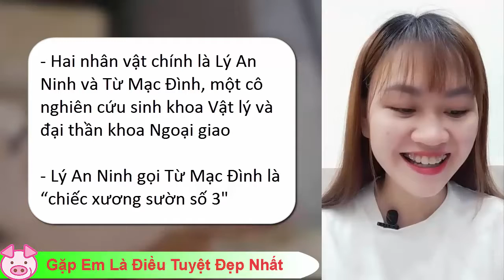Review Và Tóm Tắt Truyện: GẶP EM LÀ ĐIỀU TUYỆT ĐẸP NHẤT | Truyện Ngôn Tình | Giọng đọc PiPi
Chào mừng bạn đến với kênh Truyện Ngôn Tình PiPi có GIỌNG ĐỌC THẬT truyền cảm. Mời các bạn cùng nghe Review Và Tóm Tắt Truyện GẶP EM LÀ ĐIỀU TUYỆT ĐẸP NHẤT của tác giả CỐ TÂY TƯỚC

- Tên truyện: Gặp em là điều tuyệt đẹp nhất
- Tác giả: Cố Tây Tước
- Thể loại: ngôn tình, hiện đại, thanh xuân vườn trường, sủng, HE
- Truyện hoàn 15 chương + 1 phiên ngoại
- Tên Xuất Bản: Bức thư bị lãng quên
- Reviewer: Quỳnh Văn
- Giọng đọc: PiPi
&.o
“Anh từng viết một lá thư cho em, em còn nhớ chứ?”